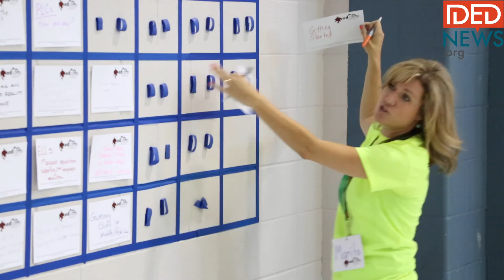Educators Take Part in Edcamp Movement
Educators from across the state gathered on Friday in Boise to participate in Edcamp Idaho.